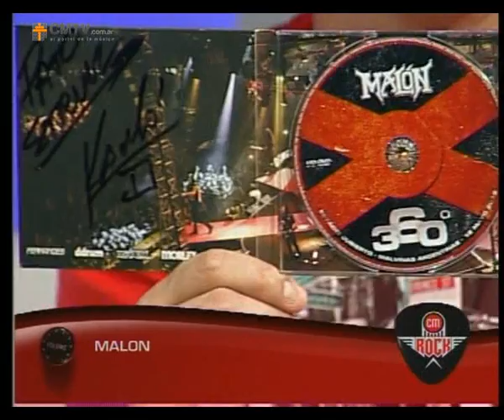Malón (Entrevista) - Presentanción "Malón 360"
Malón - Entrevista CM ROCK - Diciembre 2013